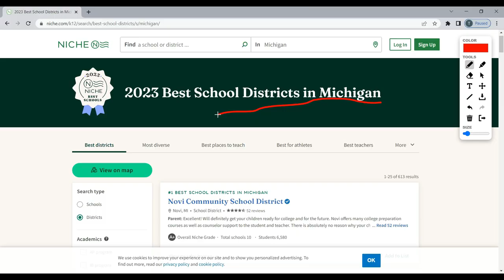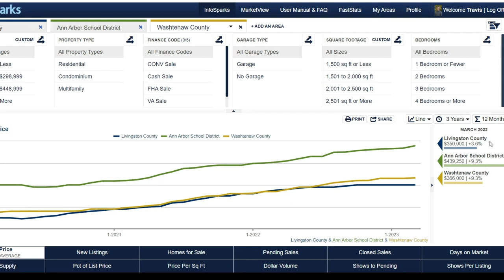Moving to Ann Arbor, Michigan PROS and CONS in 2024 [EVERYTHING You NEED To KNOW!]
Moving to Ann Arbor, Michigan PROS and CONS in 2024 [EVERYTHING You NEED To KNOW!] - Are you planning on moving to Ann Arbor, Michigan? Maybe you’re thinking about relocating here after you retire or you want to make the move with your family?

In this video we’ll take a look at the PROS and CONS of moving to Ann Arbor, Michigan so you can make an informed decision!

📲 We have so many people contacting us who are moving here to Southeast Michigan and we ABSOLUTELY love it! Honestly if you are moving or relocating here to Southeast Michigan or Michigan, we can make that transition so much easier on you!!

Contact the Team - Travis Juntti - Michigan Realtor
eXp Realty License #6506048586